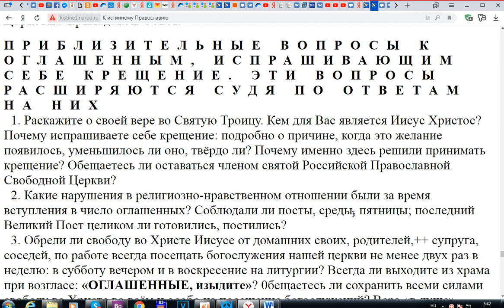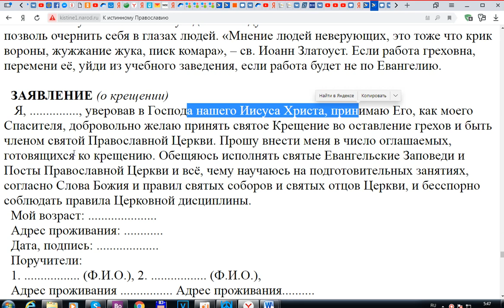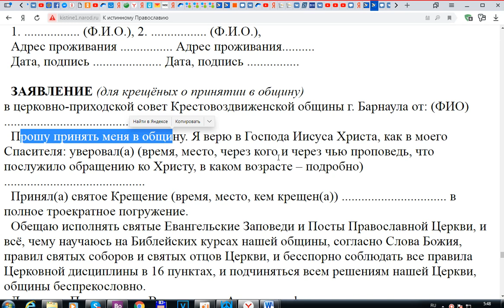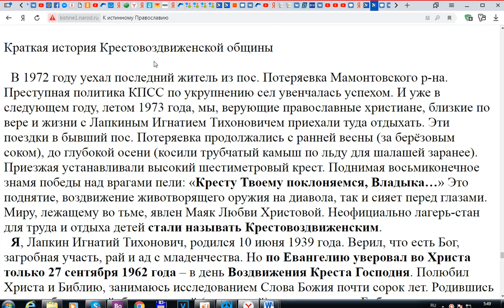ПРИБЛИЗИТЕЛЬНЫЕ ВОПРОСЫ К ОГЛАШЕННЫМ, ИСПРАШИВАЮЩИМ СЕБЕ КРЕЩЕНИЕ.